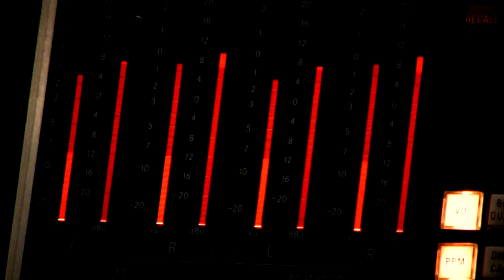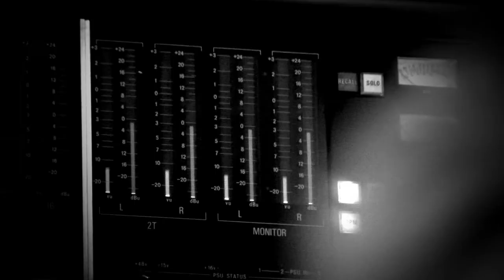Twister - Satellite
Music video for North East based band, Twister.
The video was shot at Parr Street studios in Liverpool.
The Track is called Satellite.